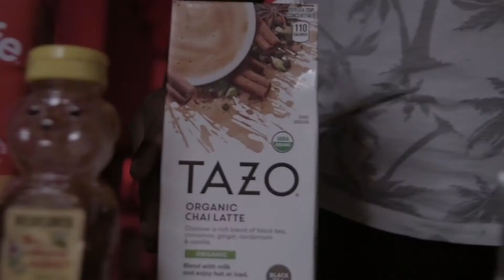Making A Chai Latté (Cinematic Broll Video)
Sound By Me /I'm a Music Producer Also
Shot with Nikon D7200 - Lens:17-50mm 2.8 Tamron